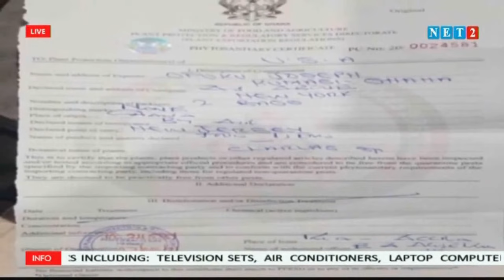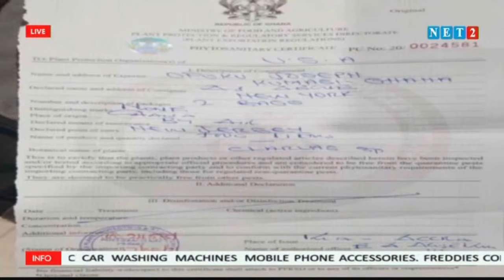THE ATTITUDE WITH HON KENNEDY AGYAPONG, MP - ASSIN CENTRAL CONSTITUENCY (JUNE 4, 2021) S01 E11